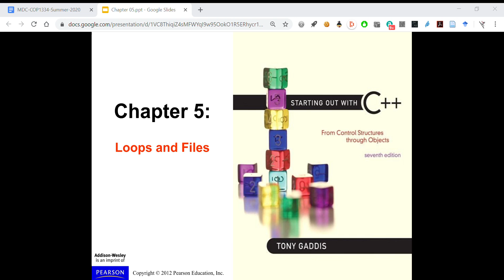C++ Day 8 Part A: Chapter 05 ppt Google Slides Google Chrome 2020 06 24 12 42 08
Introduction to Loops